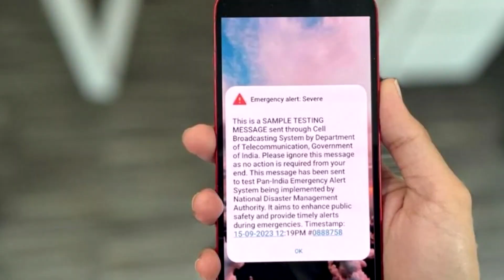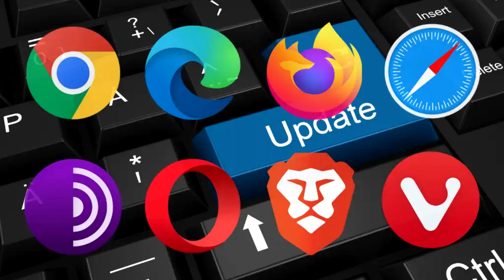iPhone 15 Series: What You Need to Know About The Type-C Port Charger ? | Technology Series Update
Hello Friends.
Welcome back to a new series of technology updates, In this series I cover latest technology news. And this is episode 20. Let's discuss
1) iPhone 15 series going to launch all over india and why is type-c port charger in iphone 15 series ?
2) What is main difference between micro type-c usb and type-c usb ?
3) Google has big announced that chromebooks laptop will get 10 years of security updates from Google.
4) The Department of Telecommunications (DoT) has stated that these alerts will be sent and tested on a regular basis to ensure that mobile operators and the cellular infrastructure are capable of handling emergency broadcasts.
5)  Al most all browsers are in danger and are on high alert as a new vulnerability has been found so update your browsers as soon as you can.

Thanks For Love & Support
-BY RS Rawat